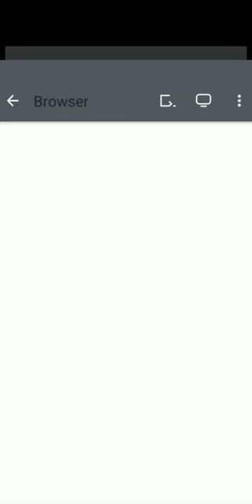CSS Magic | HTML